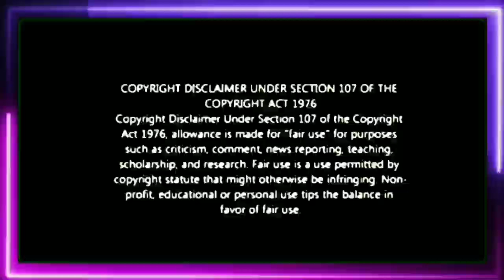பிக்பாஸ் விட்டில் இருந்த ADK அதிரடி வெளியேற்றம்